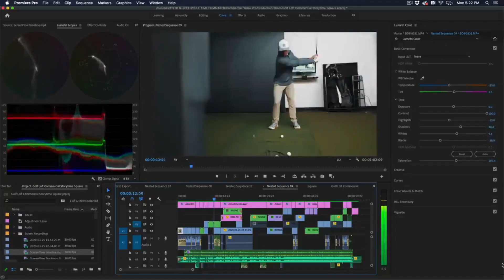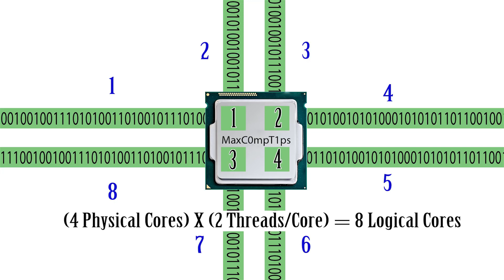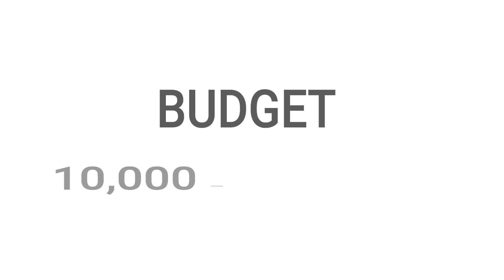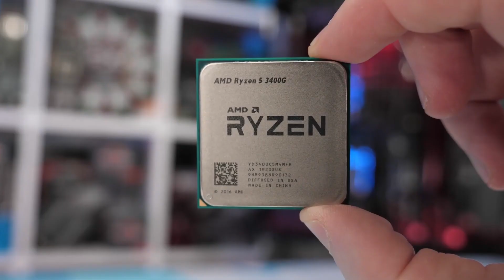Best Budget Intel VS Ryzen CPUs under 15000 Taka (2020) || Bangla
Here are the list of best budget Intel and Ryzen Cpus of 2020.

Upto 10,000 Taka -

10,000 - 12,000 Taka -

12,000 - 15,000 Taka -